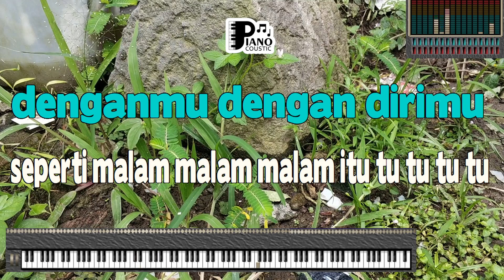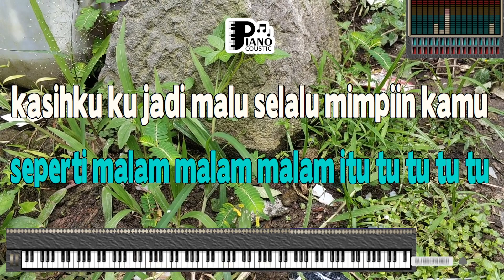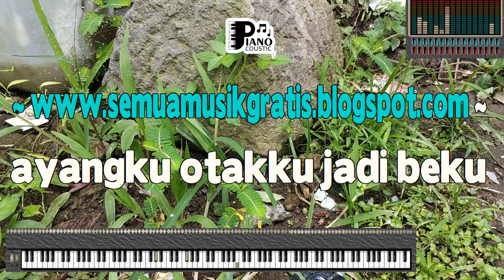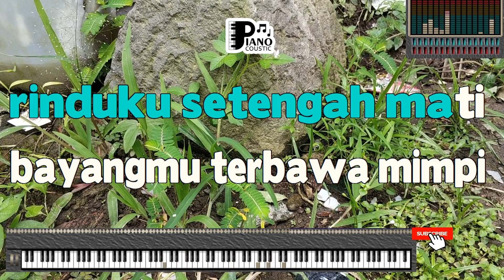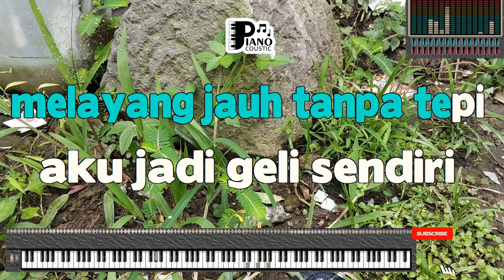GELI PUPUT PEI DANGDUT KARAOKE LIRIK VERSI PSR